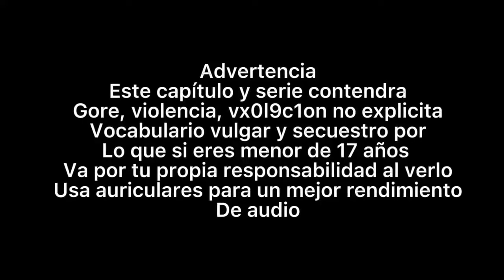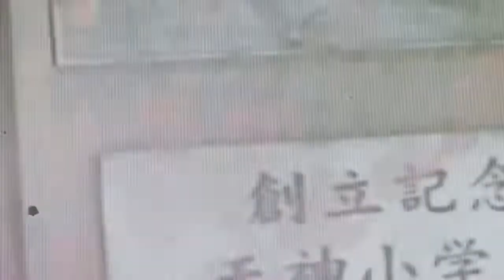Corpse Party: Sachiko Revenge Cap 2 (fan serie gacha con voces)